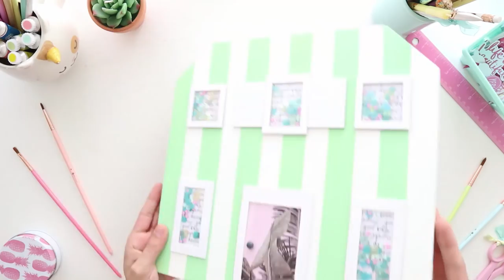Tutorial casa de Prima alterada - por The mint feather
En este vídeo Adela, de The mint feather, nos da una idea para transformar esta casa de madera de Julie Nutting para Prima Marketing en un álbum precioso

Ella lo ha hecho versión veraniega para poner sus fotos del verano que las tenía sin scrapear. Para ello ha usado:

Si queréis hacer una versión navideña podéis usar cualquiera de estas colecciones

Aunque tenéis casi 400 mezclas de lentejuelas distintas en nuestra web, y que así podáis escoger las que más os gusten

Y también a Adela!